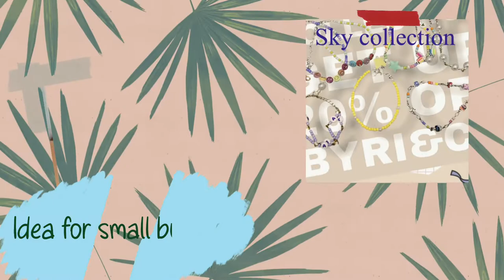Easy fancy diy face mask holder // asmr // ideas for small business// by titserSky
(#2)Now a days we are currently struggling on wearing/using face mask., so how about make a simple ways of being stylish on wearing it everyday by using fancy face mask holder which is very easy to make and comfortable to use.,
Hope i can inspire you a little with this short video tutorial.,

Shopify: @byri-co

Fbpage and youtube channel:

Below 👇